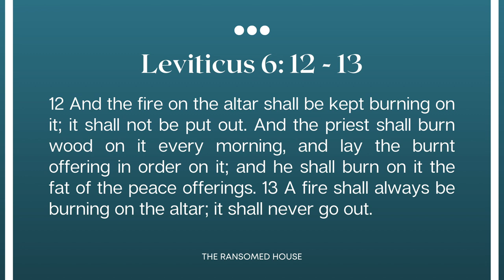SET YOUR SPIRIT ABLAZE BY PASTOR FISAYO ADENIYI